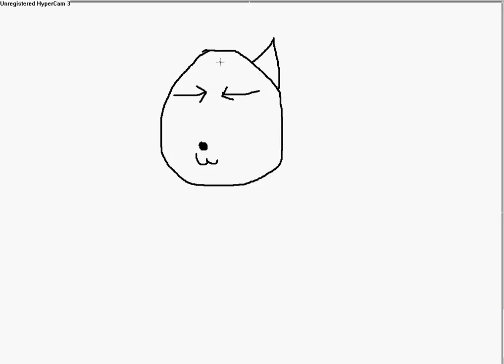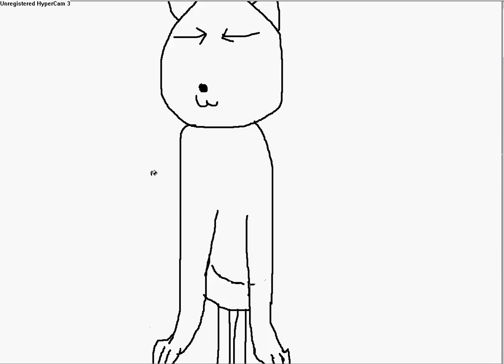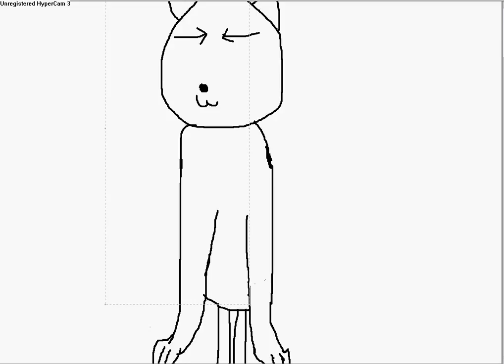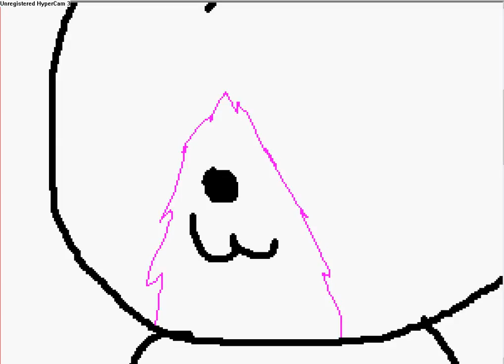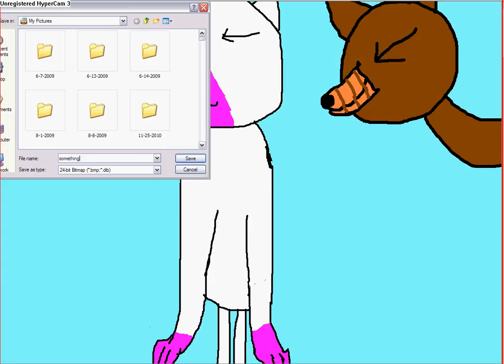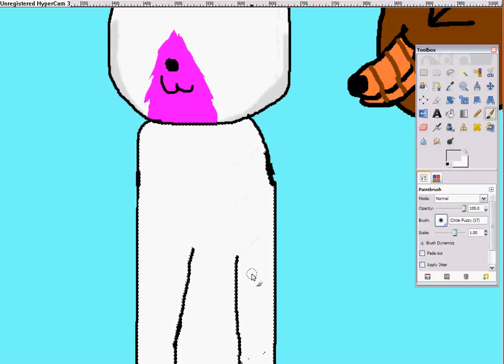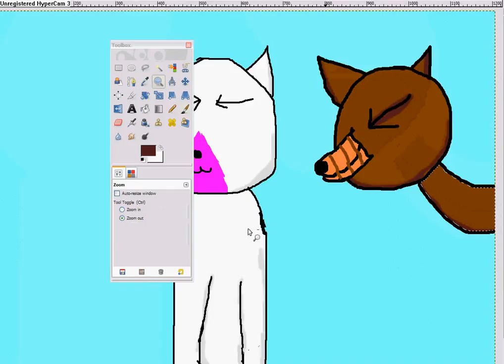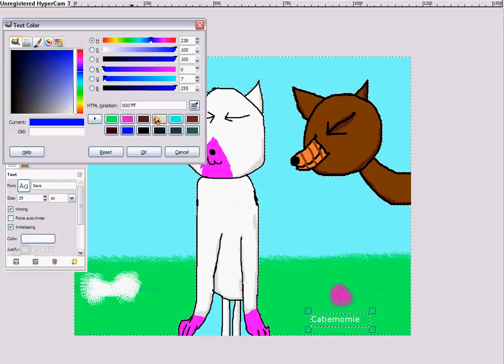Samantha and I- Half speedpaint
Samantha( my cousin) and I(Catiemomie).